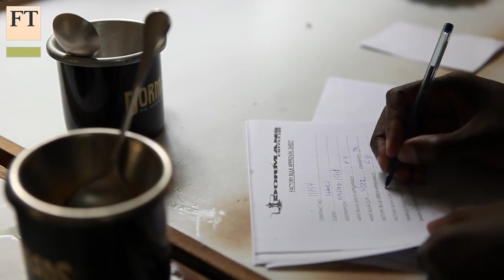Kenya’s thirst for coffee | FT World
Kenya grows and exports coffee but has traditionally been a nation of tea drinkers. This is changing. The FT's Katrina Manson talks to an expert taster, street vendor, barista and cafe owners about the nation’s new thirst for coffee.

FT World
Read the global perspective on world events